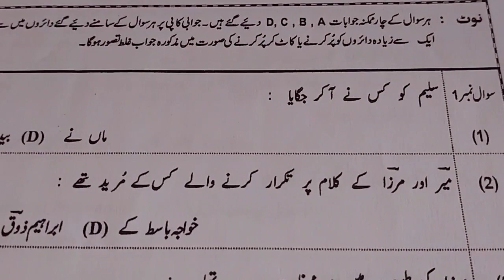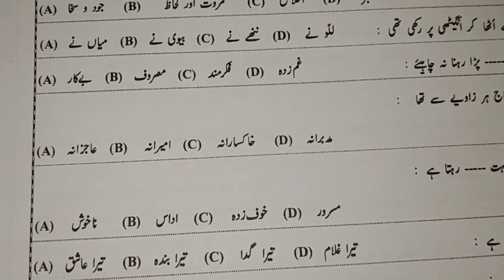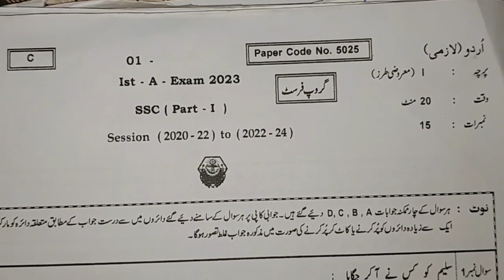9th class Urdu past papers 2023/اردو لازمی حصہ معروضہ نہم/SSC-Part-1/1stAExam2023